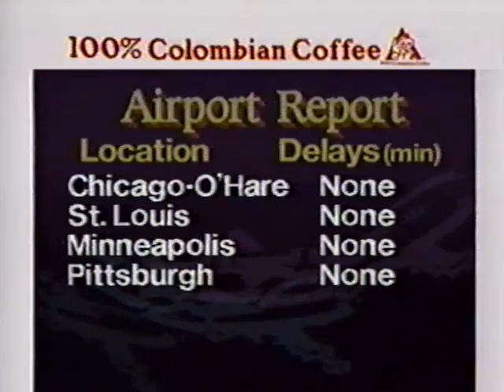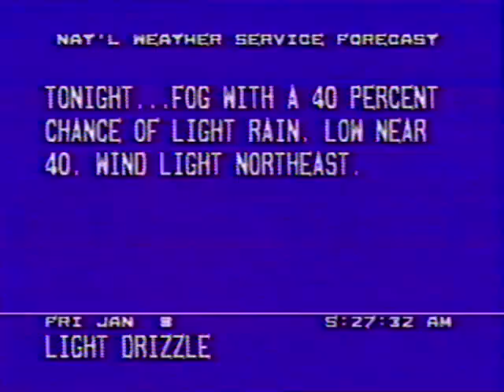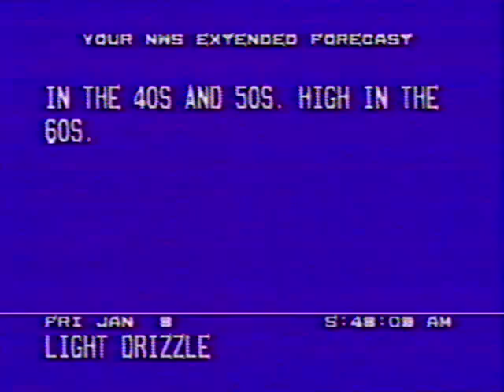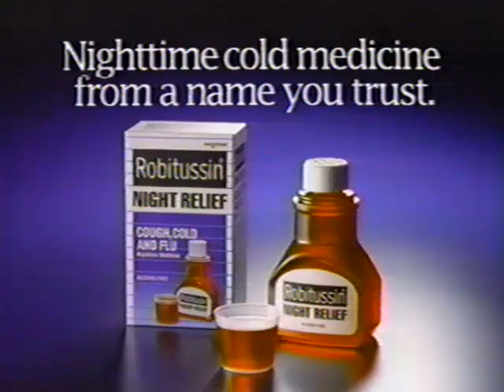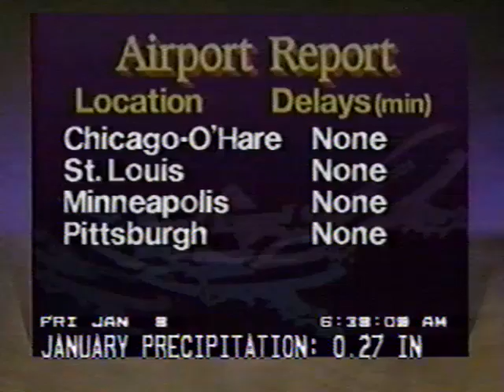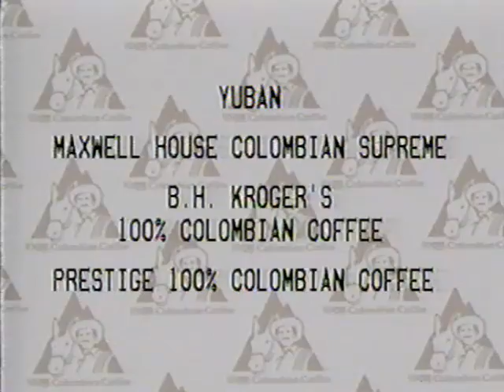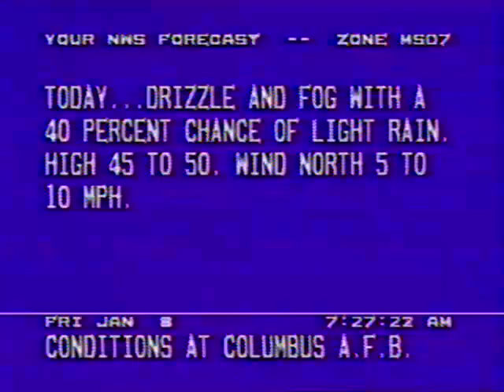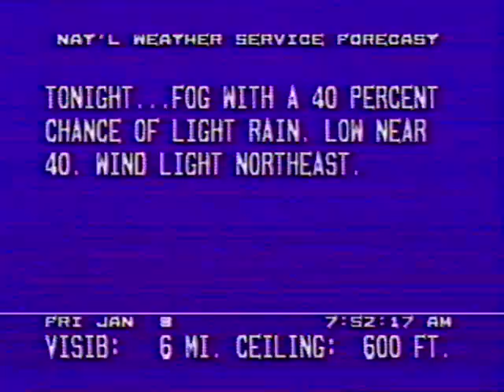The Weather Channel 1993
Footage from The Weather Channel Jan. 8, 1993. Features on-camera meteorologists Jim Cantore, Jodi Saeland, Bruce Edwards, and Rick Griffin.